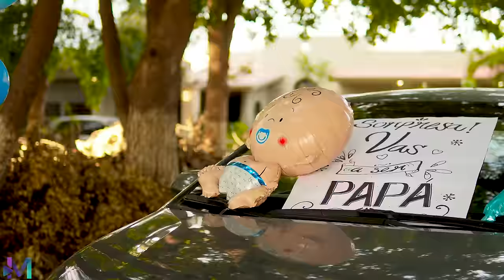No sabía que mi novio era casado